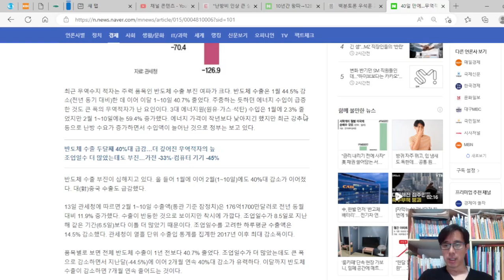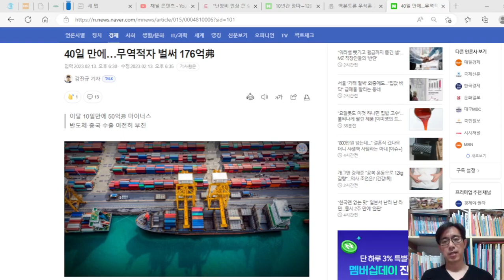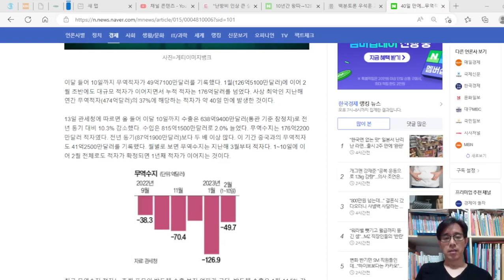2월 1일부터 10일까지 무역적자가 50억달러, 1월 126억달러, 누적 적자는 176억달러다. 22년 적자 497억 달러의 37% 수준이다.